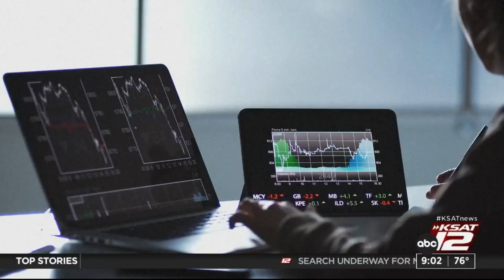KSAT News Brief: 5/5/23 Mid-Morning Edition